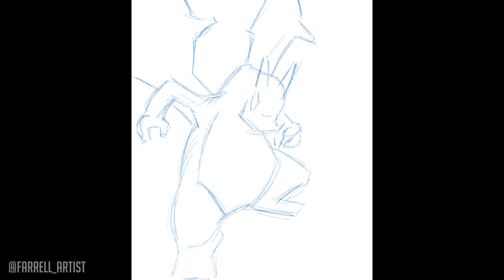Drawing Shiny Charizard with Galaxy Wings | Prismacolor Pencils |Pokemon Art Speed Drawing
Drawing Shiny Charizard with Galaxy wings! I'm super happy with how the wings turned out on this one and am planning to work more detail into them in the future. Charizard is a big favourite of mine so I had an absolute blast drawing this.